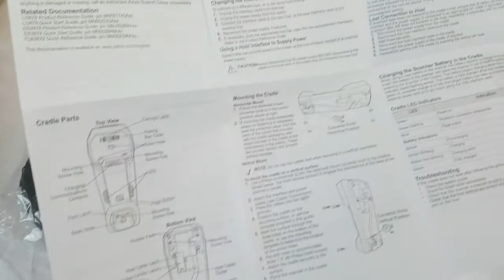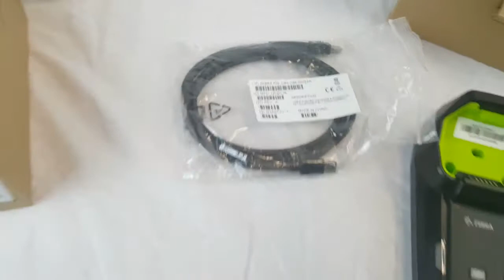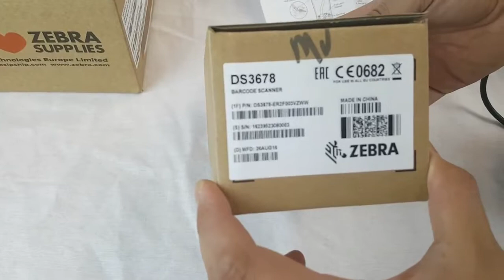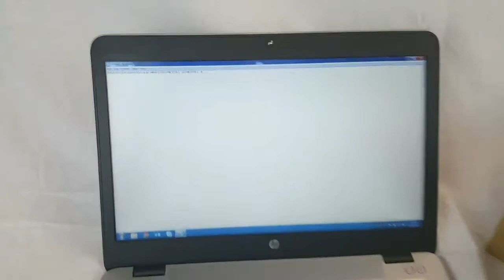Zebra: Unboxing del escáner DS3678-ER y la cuna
Mostramos el contenido de la caja del escáner, así como de la cuna.
La batería BTRY-36IAB0E-00 viene incluída con el escáner.

La cuna mostrada STB3678-C100F3WW, no es IP65. La cuna FLB3678-C100F3WW es IP65. No se incluye cable con la cuna.

El cable mostrado en el video es el USB: CBA-U46-S07ZAR. Para otros cables consultar Solution Builder o la guía de accesorios (págnia inicial)
(página de la gama DS36xx).

También más información para partners en el PMB# 2773 y en el micrositio